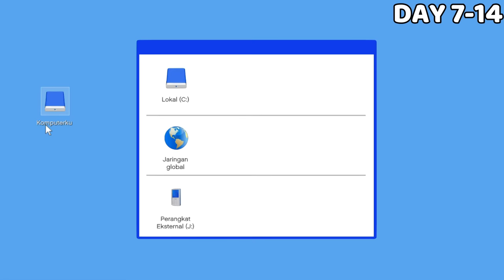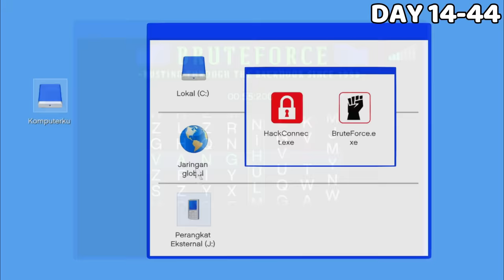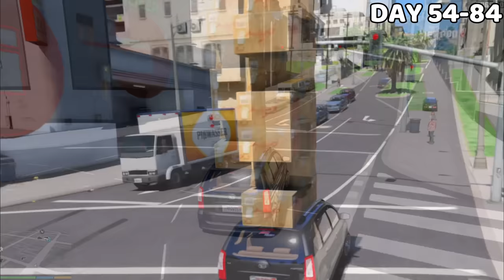100 HARI DI GTA 5 - GTA 5 MOD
100 hari di GTA 5 - GTA 5 mod